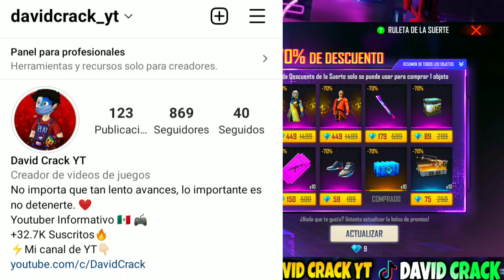🔴OFICIAL! LLEGA FIESTA PANTALÓN ANGELICAL AZÚL ROJO SKIN TRAP PUÑO HIELO DAÑO CARMESÍ WODPEKERSUERTE